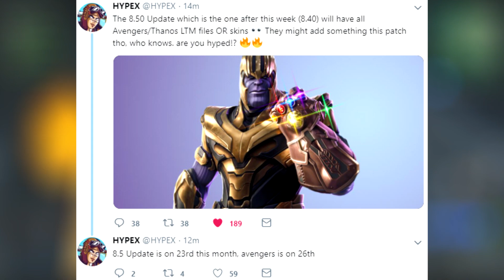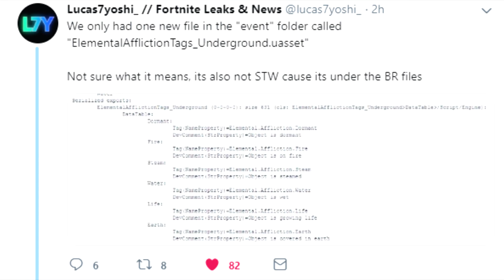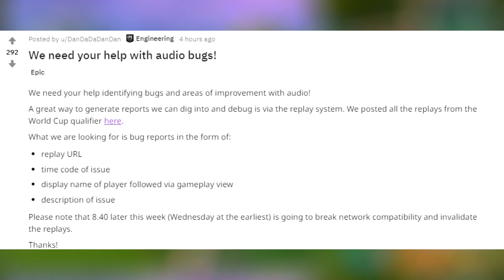*NEW* Fortnite Update! v8.40 Release Date, Gauntlet LTM Info, Loot MASSIVE Underground Tunnels!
USE CODE: ALTMARZ OR I'LL THROW YOU IN THE VOLCANO!

Today's Video:  *NEW* Fortnite Update! v8.40 Release Date, Gauntlet LTM Info, Loot MASSIVE Underground Tunnels!. Enjoyed the Video?

(If I forgot you LMK @HappyPower on twitter)